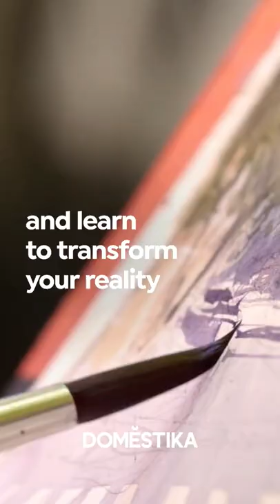Contemporary Landscape in Watercolor by Ari de Goes Jr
An online watercolor class @domestika by Ari de Goes Jr.